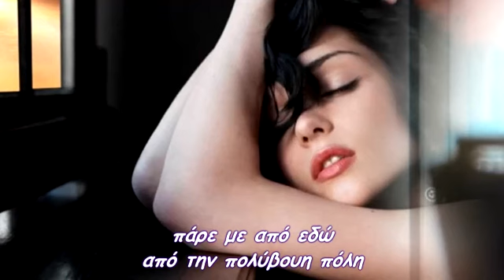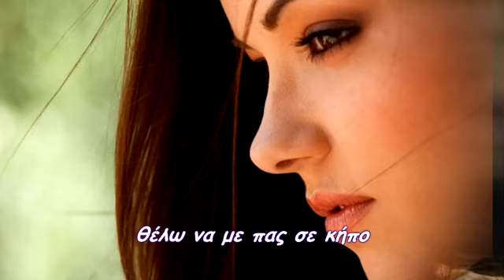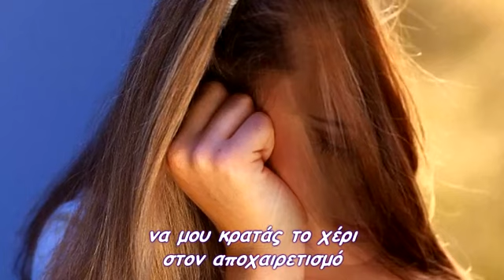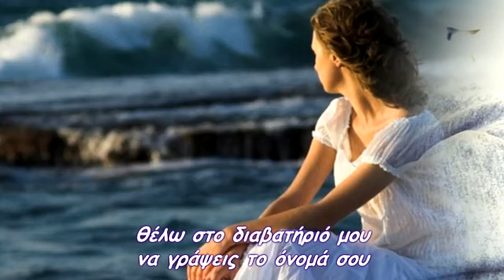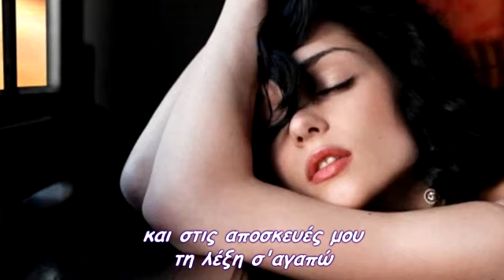Αποχαιρετισμός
πάρε με από εδώ
από την πολύβουη πόλη
από τον θόρυβο
και τον καπνό
θέλω να με πας σε κήπο
με δυόσμο και βασιλικό
στην θαλπωρή της αγκαλιάς σου
για λίγο να κλειστώ
να μου κρατάς το χέρι
στον αποχαιρετισμό
να με κοιτάς στα μάτια
την εικόνα σου θέλω φυλακτό
και από τα χείλη σου
στερνό αντίο ένα φιλί ζεστό
στο διαβατήριό μου
να γράψεις το όνομά σου
και στις αποσκευές μου
τη λέξη σ'αγαπώ
Γιώργος Λιθοξόος
Παραγωγή Ιανουάριος 2016